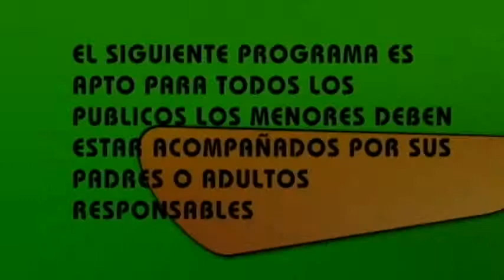Pastor Ricardo Parra Santos 1 de diciembre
Predicacion dominical del pastor Ricardo Parra Santos del domingo 1 de diciembre de 2013. Producido por Rock Television Colombia.